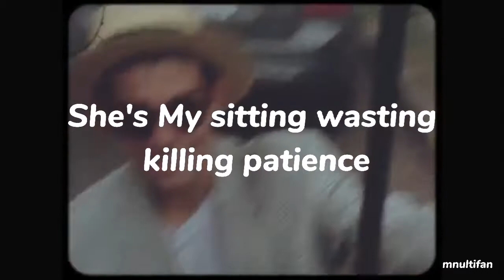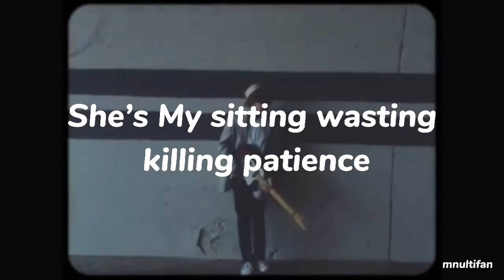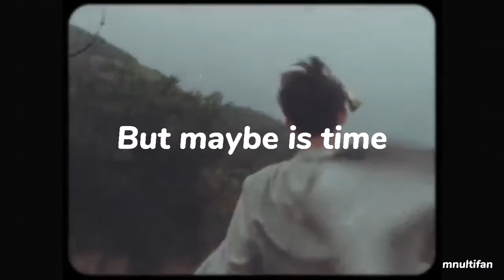Ashes to Amber - Iris (Lyrics Video)